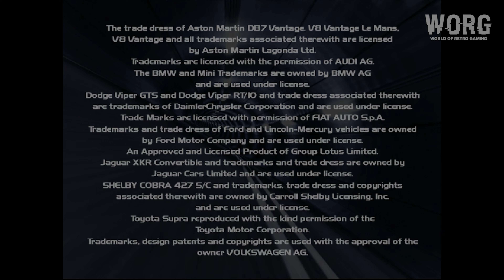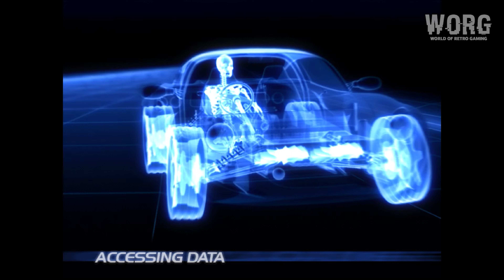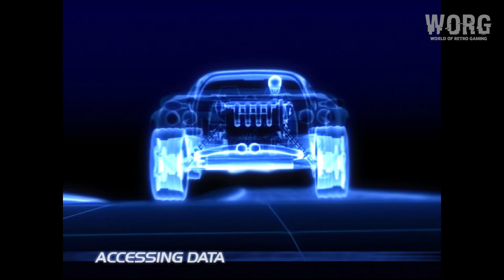DC First Look [071] | Vanishing Point (US) (2001) | 4K60ᶠᵖˢ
▬▬▬▬ Vanishing Point (US) ▬▬▬▬▬

- Release : 2001
- Platform : SEGA Dreamcast
- Publishers : Acclaim Entertainment
- Developers : Clockwork Games
- Genres : Racing
- Upscaled : Yes , 4K
- Ratio : 4:3
- Metascore : 61
- User Score : 8.4
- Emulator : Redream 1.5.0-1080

00:00 - WORG
00:09 - Startup
00:20 - Opening
01:49 - Main Menu
*Ford Explorer*
03:36 - Heat 1: Stage 1
05:47 - Heat 1: Stage 2
*BMW 325i*
09:25 - Heat 1: Stage 1
11:58 - Heat 1: Stage 2
*Ford Explorer*
16:54 - Heat 2: Stage 1
18:58 - Heat 2: Stage 2
23:12 - Heat 2: Stage 3
25:37 - Outro

▬▬▬▬ PC Hardware  ▬▬▬▬▬

CPU: Intel Core i7 12700K
RAM: 32 GB DDR4
GPU: Nvidia Geforce GTX 1070
OS:  Windows 11 64bit